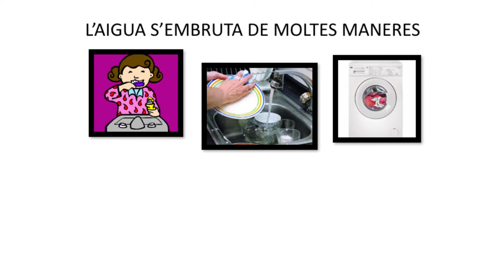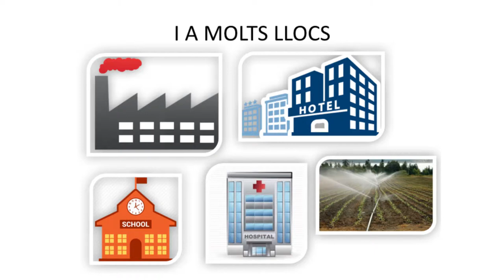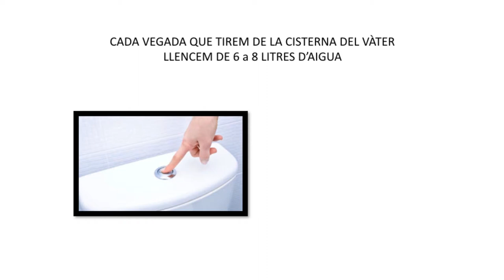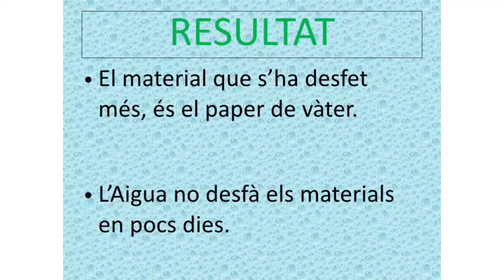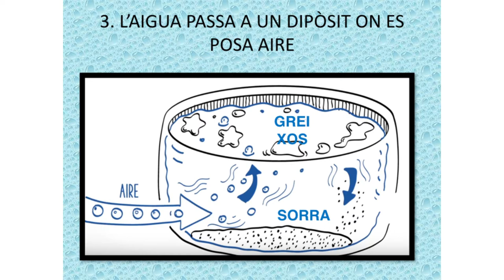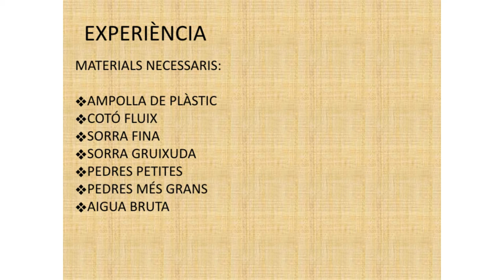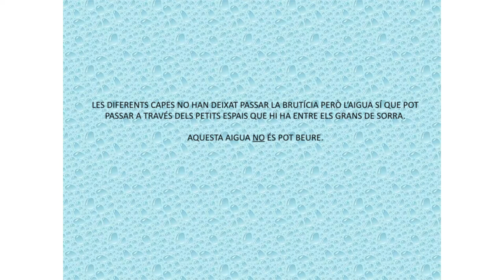ESC Concepció Arenal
Ponència de 3r de primària de l'escola Concepció Arenal sobre "Podem netejar l'aigua?" presentada al 4t Congrés de ciència a les escoles, el 16 de maig de 2017.